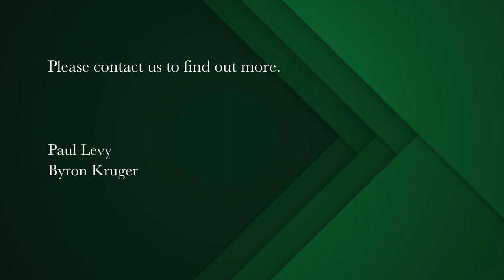3 bedroom apartment for sale in Mouille Point | Pam Golding Properties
Jaw dropping views, both day and night.
An outstanding new release in one of the area premium modern buildings. Finally we have a well elevated property for sale situated on the North East side of the building. This has proven to be the finest selling point of this contemporary, pristine apartment.

Morning sun, great light and no fierce afternoon sun during the Summer months. The standout luxury home includes a modern kitchen with eat-in bar counter and both scullery and an East facing covered balcony. The lounge and dining areas are sea facing and lead onto a front sea facing covered patio. Guest toilet, large in size. Three double luxury bedrooms, all supremely en suite and all with balconies. The main bedroom is South facing with huge storage, glazing on 2 sides of the room, with an oversized, luxurious en suite full bathroom. This apartment is almost unequalled in its class.

The unit is brilliantly elevated and situated. The sea views are exquisite and overlook the whales in the ocean and the beach on your doorstep.

Restaurants, coffee shops, the gym, the golf course are all on your doorstep. Visitors secure parking. Grand communal foyer. The building is well run with a full time building manager, concierge and security service. Full time cleaning service. 4 Elevators serving all floors. Full on communal gymnasium. Steam room and sauna with changing rooms. Garden with communal swimming pool overlooking the sea. Pet friendly. No short term rentals permitted.

A once in a lifetime opportunity awaits. A black tie lifestyle awaits. Viewings by appointment only. Currently tenanted. Pre-covid rental R65,000pm. Vacant occupation on transfer.